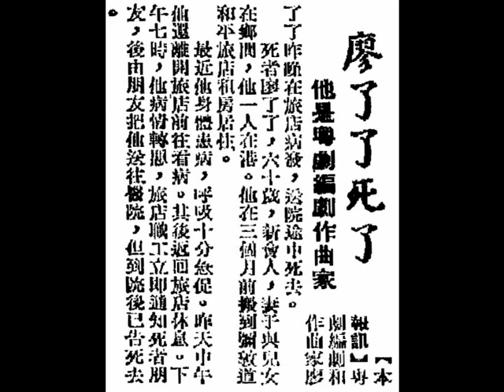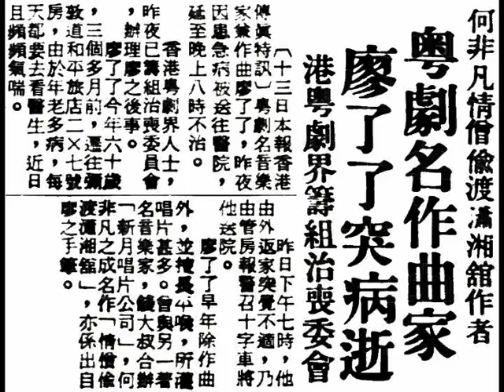廖了了《情僧偷到瀟湘館》二卷（second episode）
◎廖了了（Mr. Liu Liu Liu）原係粵曲知名之士，他乃粵曲《情僧偷到瀟湘館》的原唱者，此曲由「最懶人（區漢扶）」編撰，中華民國念二年經『百代公司』灌錄成留聲唱片，唱至街知巷聞。和平後，開戲師爺為馮志芬替『非凡響劇團』編撰粵劇《寶玉哭瀟湘》時，何非凡找廖了了教授他唱其名曲《情僧偷到瀟湘館》，並把此曲安排在《寶玉逃禪》一幕為主題曲，結果大受顧曲周郎歡迎，在省城連續公演幾百場頂槓，遂索性把劇名從《寶玉哭瀟湘》，改為《情僧偷到瀟湘館》。 廖了了曾經兩度，分別在中華民國四十五年（August to December, 1956, stayed for 5 months），隨何非凡、南紅；中華民國四十八年四月（April, 1956），隨何非凡、陳好逑、歐陽儉、白龍珠、艷群芳等，南下南洋（暹羅、馬來亞、石叻、安南等各大小埠頭）鬻曲獻技，擔任何非凡的私人秘書及舞臺監督。

◎中華民國廿二年十一月十六日，星期四（16th November, 1933, Thursday）
石叻（Singapore）『五洲大藥房（Eng Chow Pharmacy）』鼓吹救國之唱片又有辦到。
（壹）《蔡廷楷燦爛櫻花落》二隻，李雪芳、白駒榮；
（貳）《黃龍痛飲》二隻，李雪芳、白玉堂；
（叁）《情儈偷到瀟湘館》一隻，廖了了；
（肆）《相思盒》一隻，薛覺先；
（伍）《快活冤家》一隻，薛覺先；
（陸）《難中緣》二隻，少新權、徐柳仙；
（柒）《少年發達》一隻，新馬師曾。
上列唱片每隻壹元（one Singapore dollar for a gramophone record），寄費貴客自理，唱片出門恕不退換。

（壹）中華民國五十八年十月十三日，星期一（13th October, 1969, Monday），香港《工商日報》，第五頁（page 5）。
粵劇老編劇家，廖了了昨病逝。
【本報訊】一名粵劇（Cantonese opera）編劇及作曲家（dramatist and music composer），昨 晚（last night on 12th October, 1969, Sunday）在九龍一旅店（a guest house in Kowloon）內病倒，報警被送醫院後，不久即不治逝世。 死者名廖了了（Mr. Liu Liu Liu），六十歲（60 years old），為本港（Hong Kong）『八和會館（The Chinese Artists Association）』會員（member），曾為本港粵劇界編劇及作曲，死時單身寄居於九龍（Kowloon）彌敦道（Nathan Road）三百四十五號二樓『和平旅店』，其妻兒等現留於大陸。 據悉：死者身體本已不甚佳，並且抱病多時，搬入上址旅館居住衹三個月左右，於昨日下午曾往看醫生，稍後回旅館即有辛苦之呻吟聲傳於室外，該旅店伙記（waiter）聞聲入內詢問，知其病發，立刻致電報警，警方聞訊後到場，將他送院，但於送抵醫院不久後，即返魄乏術，不治逝世。

（貳）中華民國五十八年十月十三日，星期一（13th October, 1969, Monday），香港《華僑日報》，第二張；第三頁，本港新聞3。
粵劇作曲家 廖了了 逝世。
（特訊）粵劇（Cantonese opera）編劇家（dramatist）及作曲家（music composer）廖了了（Mr. Liu Liu Liu），昨晚（last night on 12th October, 1969, Sunday）在彌敦道（Nathan Road）三四五號『和平旅店』居所中病勢垂危，送醫院後殞命。 廖了了現年已六十多歲，其家人在大陸鄉間，因此，他孑然一身在港，大約在三個多月前，在油麻地（Yau Ma Tei）彌敦道（Nathan Road）『和平旅店』獨自一人闢二零七號室（room 207）居住，近日年老多病，昨日中午（at noon on 12th October, 1969, Sunday）且獨自一人睇醫生，其後返回旅店，至晚上十時許（around 10:00 p.m. on 12th October, 1969, Sunday），突感氣促，旅店管理人代為通知廖氏一友人，其友趕到送入醫院，廖氏卒告不治。（合眾新聞社）

（叁）中華民國五十八年十月十三日，星期一（13th October, 1969, Monday），香港《大公報》，第二張；第五版。
廖了了死了！他是粵劇編劇作曲家。
【本報訊】粵劇（Cantonese opera）編劇和作曲家（（dramatist and music composer）廖了了（Mr. Liu Liu Liu）昨晚（last night on 12th October, 1969, Sunday）在旅店病發，送院途中死去。 死者廖了了，六十歲，新會人（ancestral home in San Wui county, Kwangtung province），妻子與兒女在鄉間，他一人在港。他在三個月前搬到彌敦道（Nathan Road）『和平旅店』租房居住。 最近他身體患病，呼吸十分急促。昨天中午（at noon on 12th October, 1969, Sunday）他還離開旅店前往看病。其後返回旅店休息。下午七時（around 7:00 p.m. on 12th October, 1969, Sunday），他病情轉惡，旅店職工立即通知死者朋友，後由朋友把他送往醫院，但到院後已告死去。

（肆）中華民國五十八年十月十四日，星期二（14th October, 1969, Tuesday），石叻（Singapore）《南洋商報》，第七頁（page 7）。
何非凡《情僧偷渡瀟湘館》作者、粤劇名作曲家，廖了了突病逝，港粤劇界籌組「治喪委會」。
〔十三日本報香港傳真特訊〕粵劇名音樂家兼作曲廖了了（Mr. Liu Liu Liu），昨夜（12th October, 1969, Sunday）因患急病被送往醫院，延至晚上八時不治（died at 8:00 p.m. on 12th October, 1969, Sunday）。 香港粵劇界人士，昨夜已籌組「治喪委員會（funeral committee）」，辦理廖之後事。 廖了了今年六十歲（60 years old in 1969），三個多月前，遷往彌敦道（Nathan Road）『和平旅店』二零七號房（room 207），由於年老多病，每天都要去看醫生，近日且頻頻氣喘。 昨日下午七時（around 7:00 p.m. on 12th October, 1969, Sunday），他由外返家突感不適，乃由管房（housekeeper）報警召十字車（ambulance）將他送院。 廖了了早年除作曲外，並擅長平喉，所灌唱片甚多。曾與另一著名音樂家，錢大叔（錢廣仁）合辦『新月留聲機唱片公司（The New Moon Gramophone and Record Company）』（Shanghai, Hong Kong and Canton），何非凡之成名作《情僧偷渡瀟湘館》，亦係出自廖之手筆（remark: it is wrong, Mr. Liu Liu Liu is the original performer (原唱者), the song was music and lyrics by Mr. Au Hon Fu (區漢扶)）。

（伍）中華民國五十八年十月十六日，星期四（16th October, 1969, Thursday），香港《工商日報》，第七頁（page 7）。
廖了了病逝，明日舉殯。
【本報訊】歌劇界名宿廖了了（Mr. Liu Liu Liu），在本月十二日下午十時半（around 10:30 p.m. on 12th October, 1969, Sunday），病逝『伊利伯醫院（Queen Elizabeth Hospital, QE）』。廖君生前對戲劇事業頗有頁獻，今遽逝世，由留港親友為其料理身後事，遺體移『九龍殯儀館（Kowloon Funeral Parlour）』（at 1A Maple Street, Tai Kok Tsui, Kowloon）治喪，並定明日上午十一時大殮；十二時出殯。

◎《情僧偷到瀟湘館》二卷（second episode）；廖了了獨唱（sung by Mr. Liu Liu Liu）。

頭段（side A of disc one, 50296a）：
（念詩苦喉）昨夜東風入漢關，嫣紅奼紫，花斑斕，焚殘詩稿餘疑了，落花飛絮，……
（反線二簧）燼飄殘呀。明心意，惟有一串珠淚呢，以當為奠饌，痛前呀，把往時生受，今日都加倍償還，憶當時，憶當時，妹妹頻顰感動鸚禽學嘆，嘆今宵情僧報淚，更重酬報疑頑。
（苦喉南音）一掏淚珠呢，千斛慘呀；一顆疑心呀，月一彎呀。

二段（side B of disc one, 50296b）：
（苦喉南音）妳若果有靈，將余心釋鑒呀，是受人愚弄，被奸讒。
（正線南音）嗰個鳳姐（王熙鳳）陰謀，平日慣，佈成詭計，倒海移山，點知太…太…太君呢，肯從中參贊；寶釵姐姐，竟把大禮來行！
（二簧）悔當初，病倒『怡紅院』裏，令到群奸得間，弄成紅閣奇冤千古，惹起那情海波瀾。我哭叫聲聲呀，妹妹，妳芳魂休散。
（中板）魂休散呀！等我西天成佛，再共妹妳把歡喜，歡喜緣參呀。